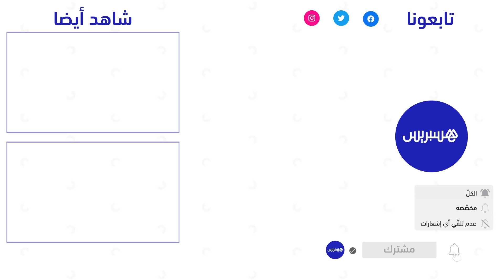تفاصيل اندلاع حريق ضخم في مصحة خاصة وسط الدار البيضاء‎‎